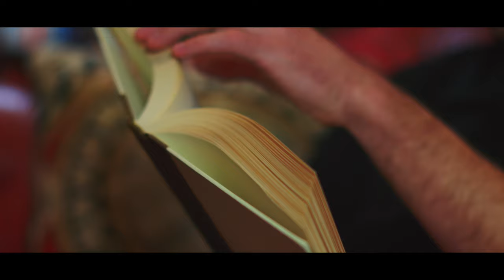QUALITY Canon EOS-R FILM FOOTAGE | ATOMOS V | 4K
DOPEST Canon EOS-R FOOTAGE! Music Video Trailer!

ABOUT THE ART:

We filmed this entire video with the CANON EOS-R. The footage you see was recorded with the CANON EOS-R + ATOMOS NINJA V. The product is reliable and sturdy! Some running scenes I was hanging off the front of a car with rain hitting me in the face. Apart from a wet lens and wet screen, this combo Canon Eos-R + Atomos Ninja V, held its ground in the toughest conditions.
The entire film was graded in FCPX.

Want to learn how I graded this? Please visit my "How to Color Grade C-Log" video.

THE FILM TOOLS I USE:
Primary Camera
Secondary Camera
Favorite Prime Lens
Favorite Macro Lens
Favorite Wide Angle Lens
Best Drone Ever
Best Drone Polarizers & Filters
Best Lens Polarizers & Filters
Lapel Microphone
Camera Microphone
Camera Stabilizer
Iphone Stabilizer
Lighting System
Lighting System Dome
Tactical Camera Bag